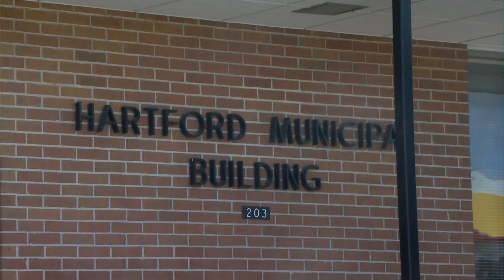mayor neil strickland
hartford city hall